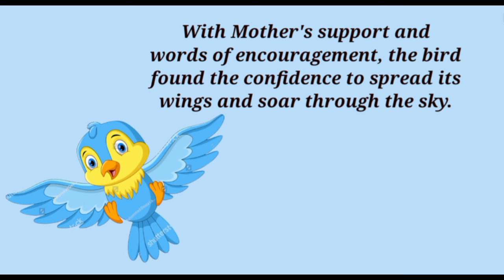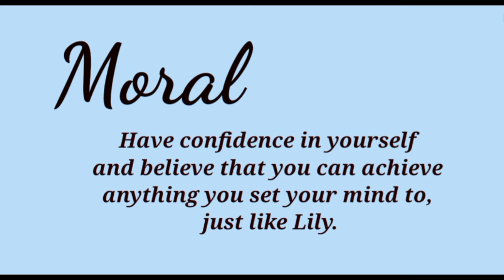Be Confident story | Short Story | Moral Story